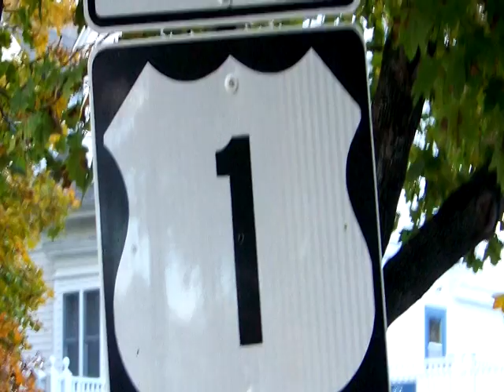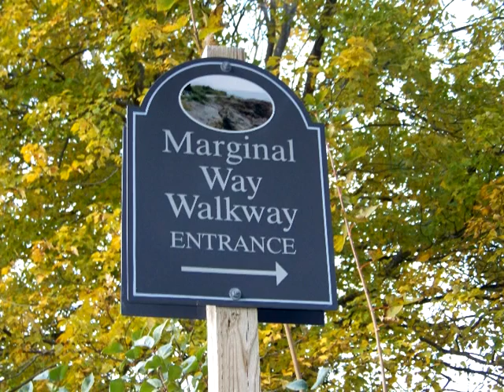maine senic drive october 2009 oct car road narrow rt 1 senic maine from rhode island ri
senic drive maine near route 1 nice drive the bay the walk 2009 fun in maine driving in
the car on the senic turn roads . this is actual time .
leaves turn colors in the fall..